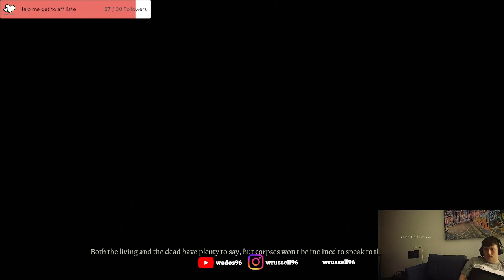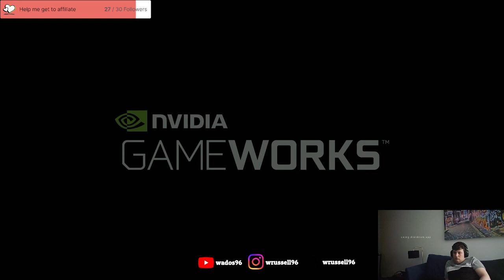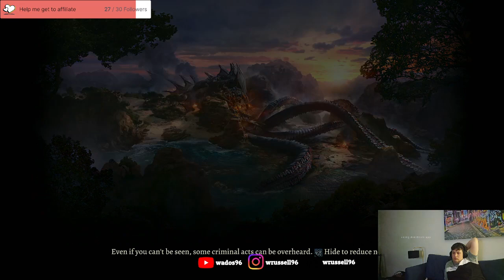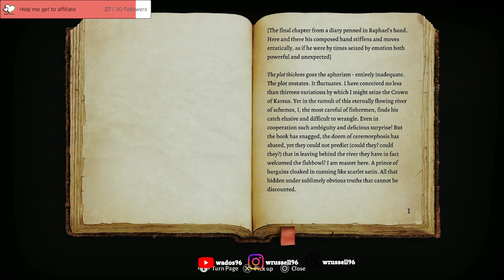Baldurs Gate Playthrough 27 - Escaping Hell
During this stream I break out of hell.